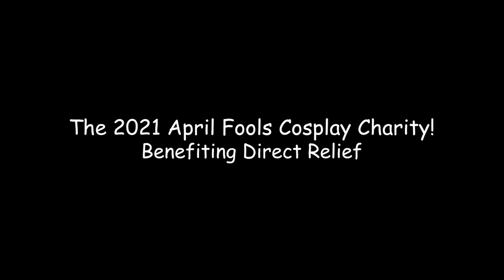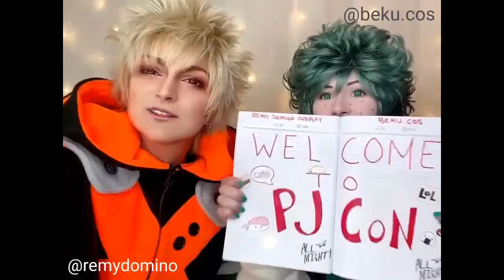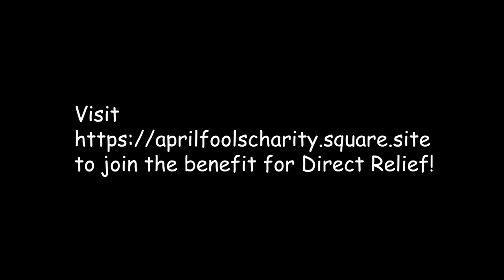THIS IS PJCON 2021: COSPLAY MUSIC VIDEO COMPILATION VIRTUAL CON COVID QUARANTINE ANIME COMIC CON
The 2021 edition of an annual tradition of cosplay on April Fool's Day to benefit charity.  This year's theme was a virtual cosplay convention in our pajamas from home... a theme befitting a year in COVID-19 quarantine.